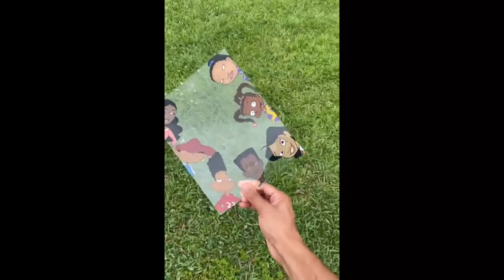FRESHSM.ART | GLASS PAINTING | CLASSIC CARTOON CHARACTERS | FULL VIDEO + REVEAL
Back at it again with a another fresh Video

Thank you to all who showed love on these previous videos.
Appreciate a lot
Keep liking and Sharing

Beat by : (prod. WaveyyBeats x aidanhan x gavinhadley)

Other Tags